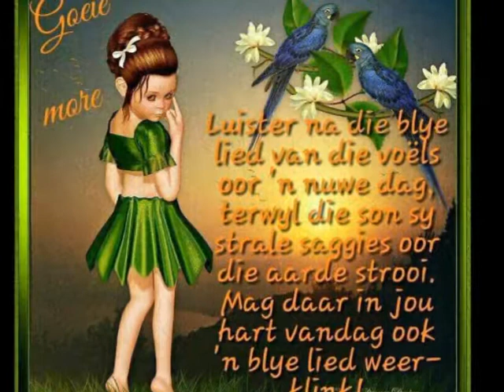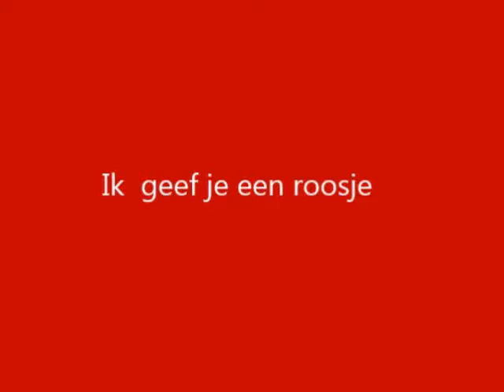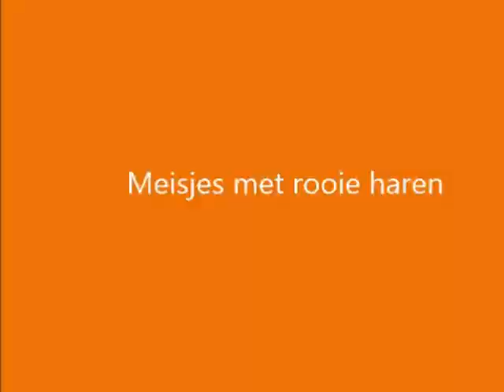Helena`s Medley hollanse liedjes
Hollandse medley liedjes, zingt Helena.